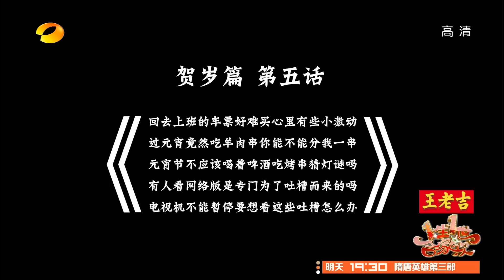一生一世合家欢-《万万没想到》之小兵过年-Part4【湖南卫视官方版1080P】20140201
【湖南卫视一生一世合家欢-本期精彩】天庭大拜年，众仙家搞笑逗趣，纷纷创意"献宝"；春晚记忆赵忠祥、国民妈妈张凯丽，现场大秀厨艺，教你烹饪春节吉祥大餐，汪涵现场品尝美味赞不绝口。更多精彩尽在本期湖南卫视《快乐大本营》！